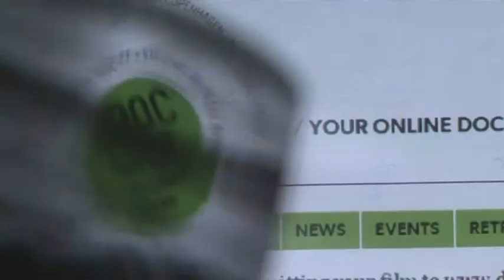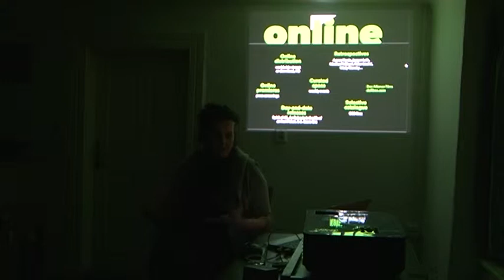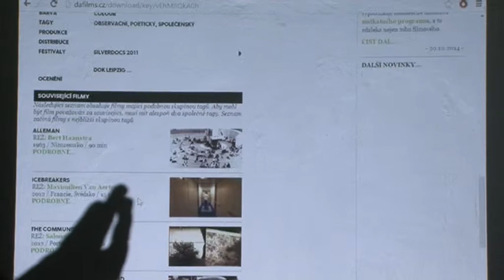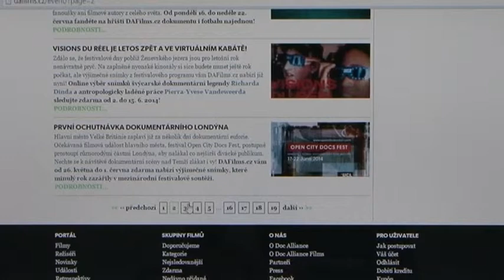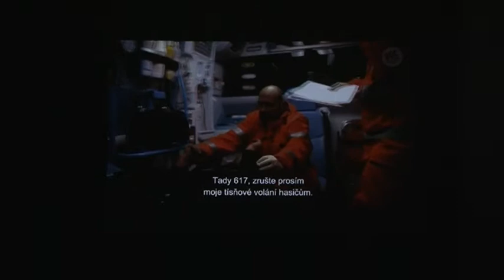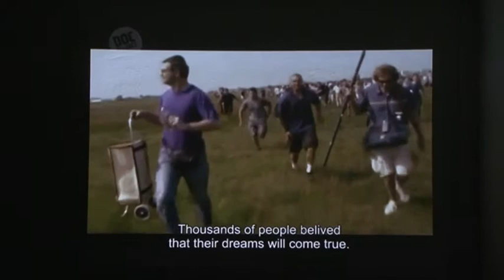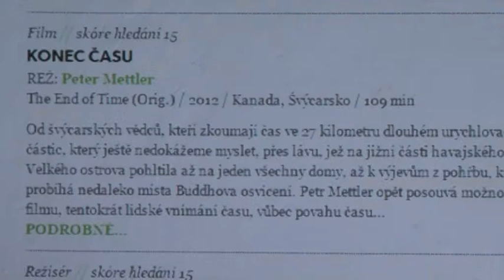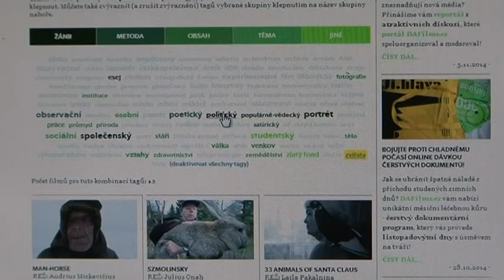4 OKNA - Orientační základny - Doc Alliance Films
Šestý ročník bytového projektu 4 OKNA je zaměřený na archivy a databáze. Orientační základny prostřednictvím neviditelné práce jejích zhotovitelů vytváří pro veřejnost jednu z možných cest k umění. Vyzvali jsme čtyři zakladatele různých informačních platforem, aby představili svůj způsob, jak informace přibližují uživateli a co je k rozhodnutí pro tuto práci vedlo.